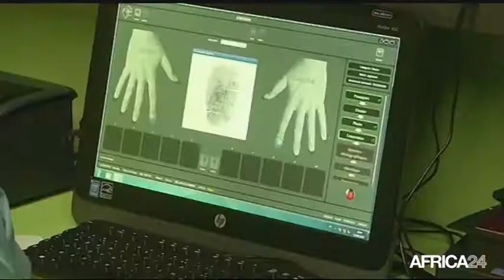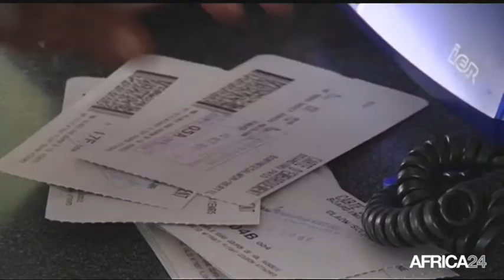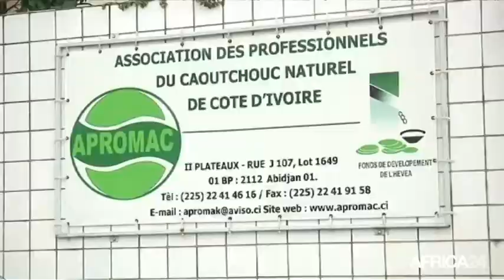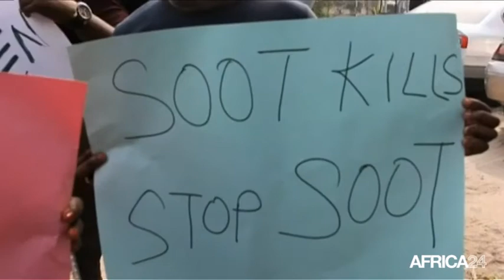Le Journal du jeudi 16 février - 5h GMT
Afrique, G. Fossoun Houngbo, nouveau président du FIDA. Sénégal, Barthélémy Dias, condamné à deux ans de prison. Egypte, Revalorisation de la culture du coton. Afrique, G. Fossoun Houngbo, nouveau président du FIDA.